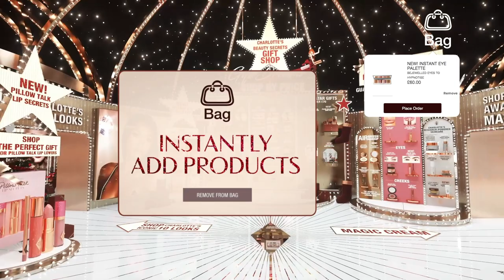Charlotte’s Beauty Secrets Virtual Gift Shop | Charlotte Tilbury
Experience the MAGIC of Charlotte’s Beauty Wonderlands counters on CharlotteTilbury.com! Let the magic Charlotte avatar guide you through the DREAMY, 3-dimensional, immersive virtual shopping world and discover her BEAUTY SECRETS in 3D! Shop from home, join MAGICAL LIVE events, watch tutorials and more! It’s an online experience like no other!